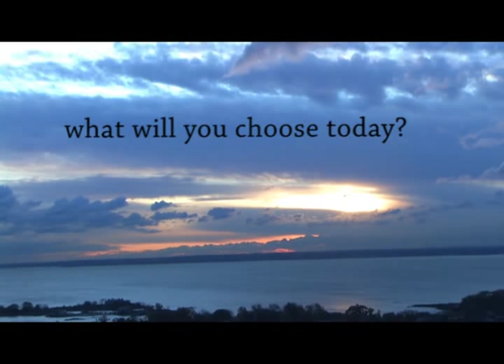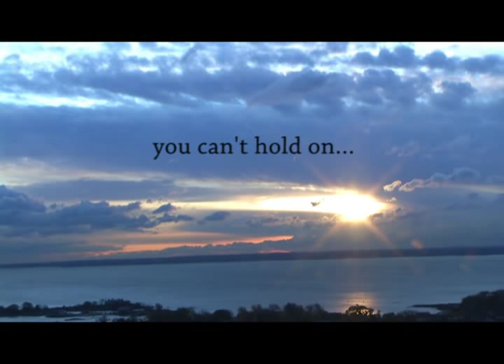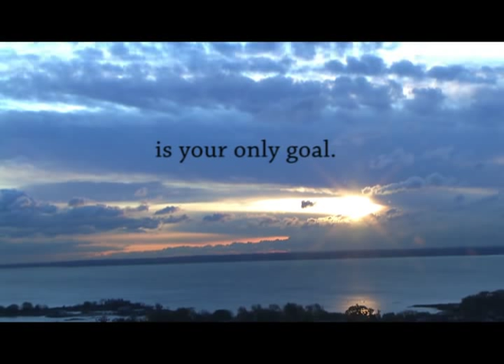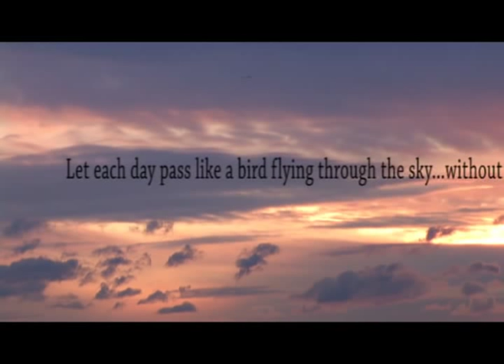HypnoDeb's Sunrise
Watch the sunrise over Long Island Sound and enjoy a peaceful hypnotic beginning to each day.